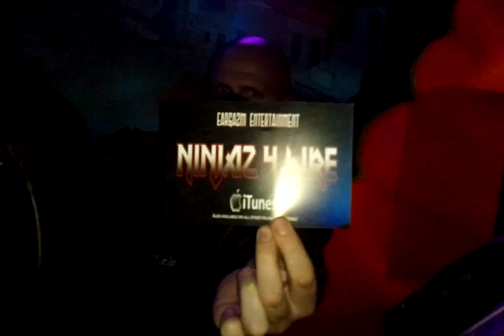Kandy fest dub style room! 2011